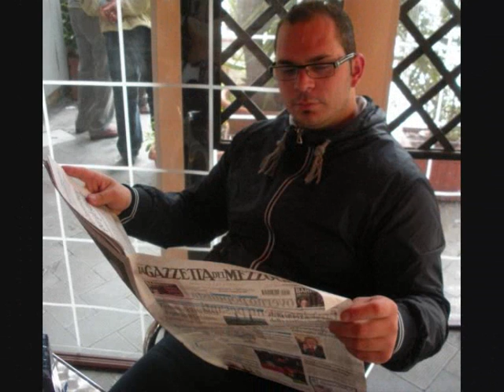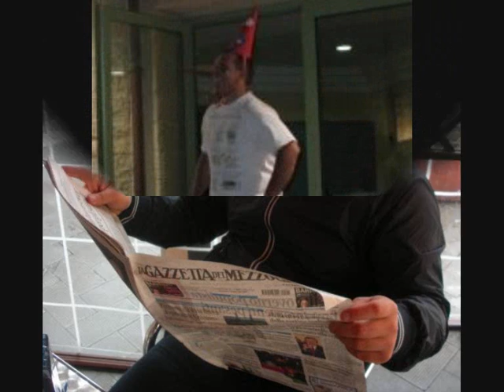Biro, Ice, Sibboa - shh